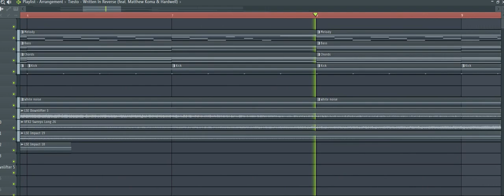Tiesto, Hardwell ft. Matthew Koma - Written In Reverse (Walid Jaziri Remake) FREE FLP DOWNLOAD!!